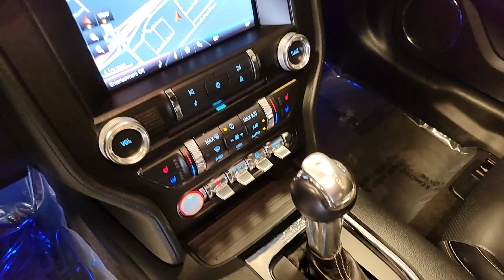2015 Ford Mustang GT Premium Now At TXG Automotive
Wow! This 2015 Ford Mustang GT Premium is incredibly nice! It's fully loaded with upgraded rims and ADAPTIVE CRUISE! Very hard to find option in the 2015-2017 Mustangs! Check out all this car has to offer